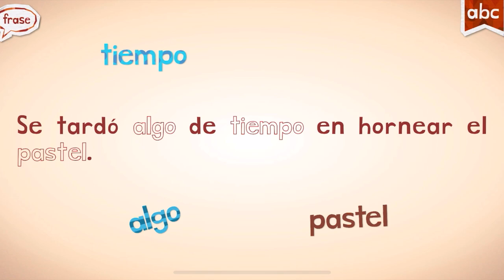Endless Learning Academy Educational for kids